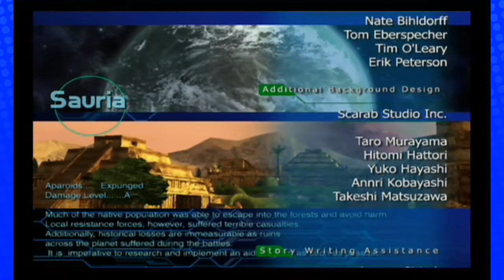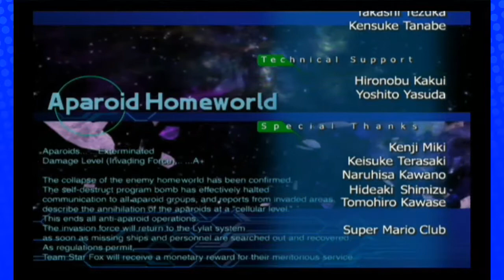Star Fox Assault (FINALE) - BEST Final Battle EVAH!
--- Now there's a thought. What is YOUR favourite final boss of all time? ---
According to Omega, this is the best final boss battle in video game history. Objectively, of course.
Thank you, sexy viewers, SO much for tuning in, this has been one awesome adventure! Please do enjoy the ending as much as we did! ;)
See you guys in the next adventure!